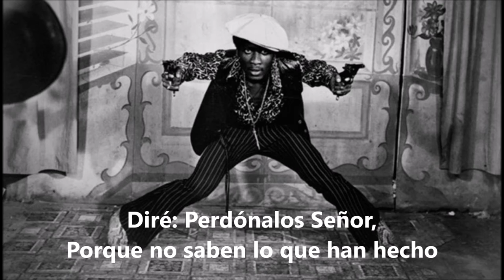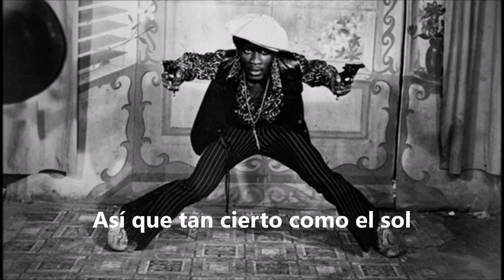Jimmy Cliff - The Harder They Come (Subtítulos Español)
Well, they tell me of a pie up in the sky
Waiting for me when I die
But between the day you're born and when you die
They never seem to hear even your cry

So as sure as the sun will shine
I'm gonna get my share now of what's mine
And then the harder they come
The harder they'll fall, one and all
The harder they come

Well, the oppressors are trying to keep me down
Trying to drive me underground
And they think that they have got the battle won
I say forgive them Lord they know not what they've done

Cause as sure as the sun will shine

And I'll keep on fighting for the things I want
Though I know that when you're dead you can't
But I'd rather be a free man in my grave
Than living as a puppet or a slave

What I say now, what I say now
What I say now, what I say one time